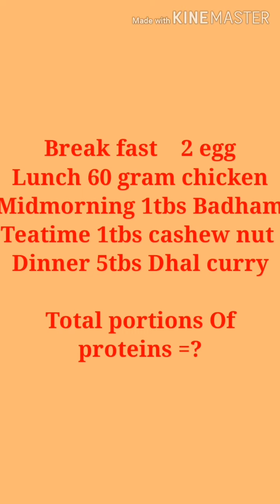Proteins And It's Portions /Dietitian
This video is about portion size of Proteins.DieticianTeenaSudheer is working as a dietician and diabetic educator in a reputed hospital. She is having 15 years of experience as clinical dietician. She is finished Bsc clinical nutrition and Msc dietetics from reputed universities